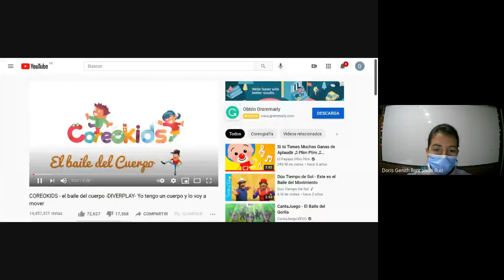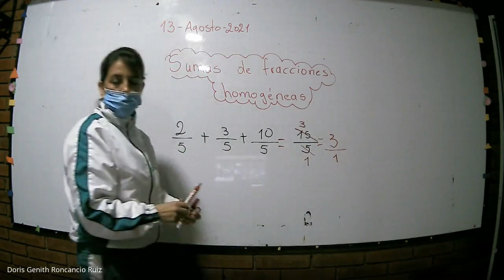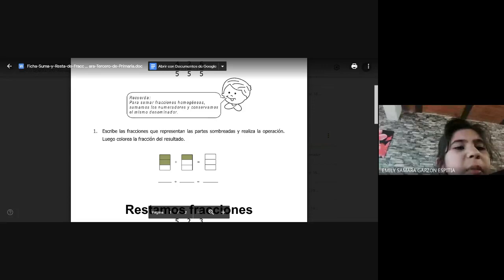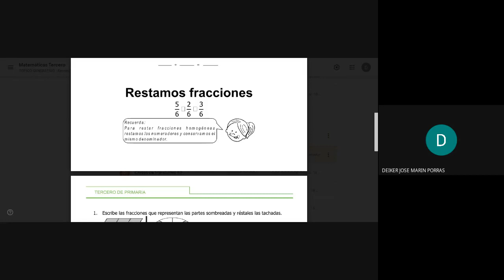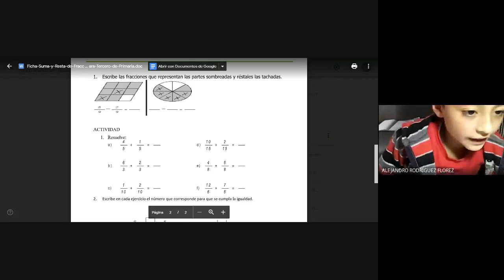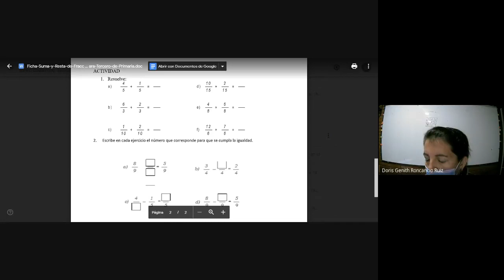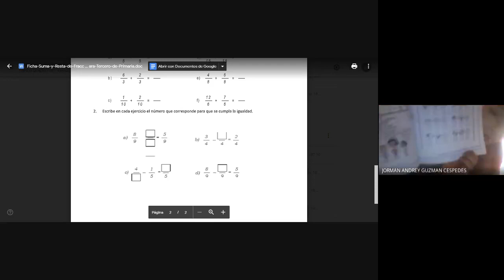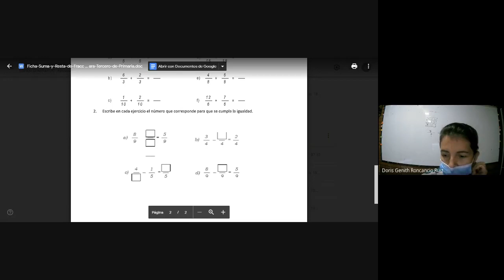MATEMATICAS CLASES VIRTUALES GRADO 3° SUMAS Y RESTAS DE FRACCIONES HOMOGENEAS 13 08 2021